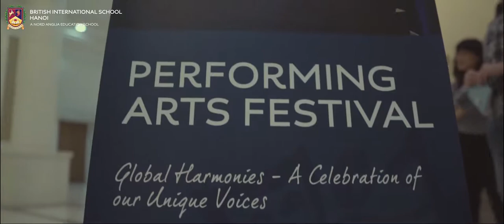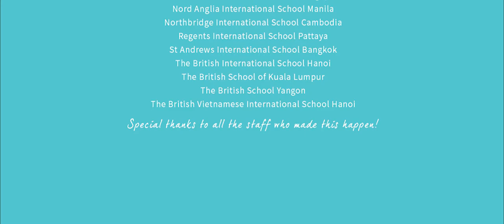Event British international school Hanoi